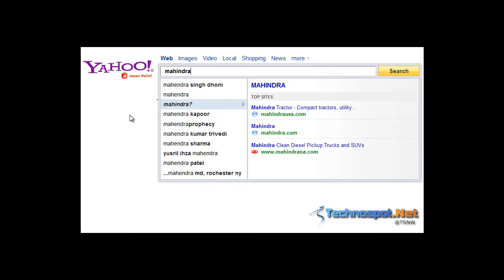Yahoo launches Search Direct